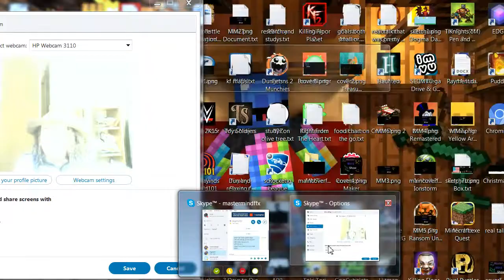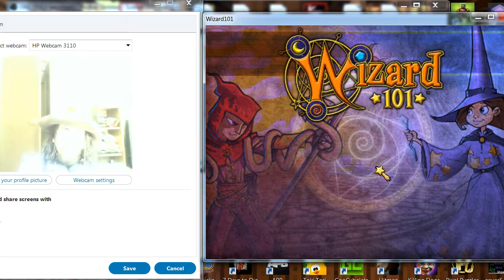w101 1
Description